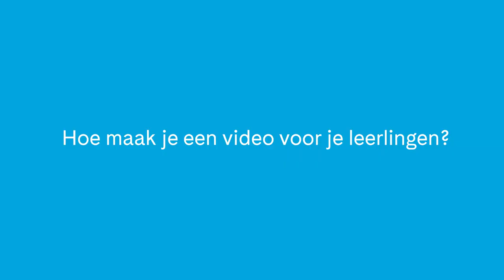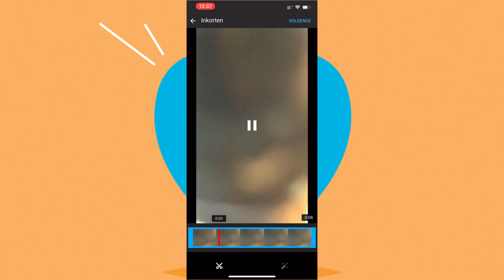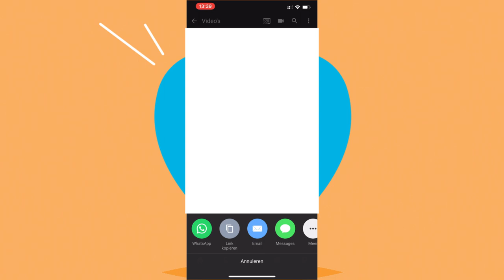YouTube video maken voor leerlingen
Wil je graag in contact blijven met je leerlingen en ouders en dat op een hele simpele manier via een video boodschap doen? In deze film zie je hoe je dat kunt doen, zodat je daar direct mee aan slag kunt!